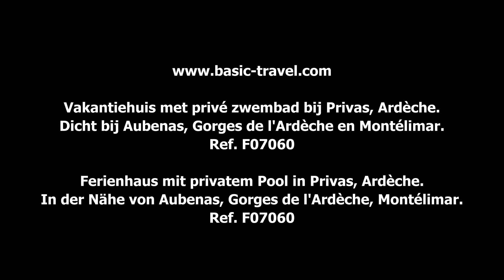Ferienhaus mit privatem Pool in Privas, Ardèche. Haus mit Pool mit Aufstellbecken in Ardèche.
Ferienhaus mit privatem Pool in Ardèche, in Privas. Ref. F07060, für 4-10 Personen. Vollkommen freistehendes Ferienhaus mit privatem Pool mit Aufstellbecken, ein größtenteils eingezäuntes Grundstück, mit eine Fläche von 7000 m².  Die Einrichtung ist ordentlich und bequem. Das Haus liegt 1,5 km von der Stadt Privas entfernt. Das Haus hat eine schöne zentrale Lage um die Gegend zu erkunden, es gibt hier eine herrliche Natur und viele schöne Dörfer, wie beispielsweise Coux, Chomérac und Antraigues-sur-Volane. Ein Besuch der herrlichen Städte Aubenas und Montélimar ist mehr als lohnenswert. In punkto Natur sind Ausflüge nach Gerbier de Jonc und Gorges de l'Ardèche sehr zu empfehlen.
Die schönsten Ferienhäuser, Villen, Ferienwohnungen und Gîtes finden Sie bei Basic Travel. Ferienhäuser mit oder ohne Pool, von einfach bis luxuriös, für einen unvergesslichen Urlaub in den schönsten Regionen von Frankreich, Italien, Spanien, Deutschland und Belgien!
Weitere Videos und Diashows mit unseren Ferienhäuser können Sie auf YouTube oder auf der Website von Basic Travel finden